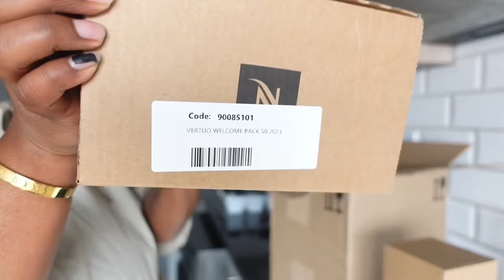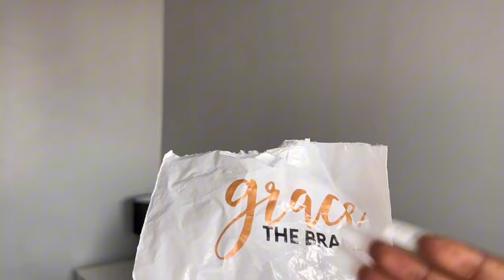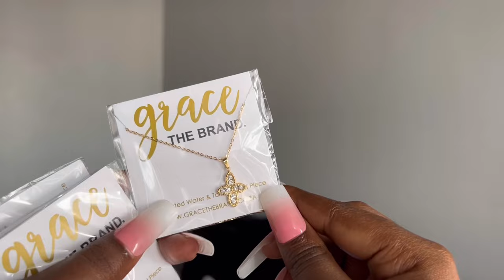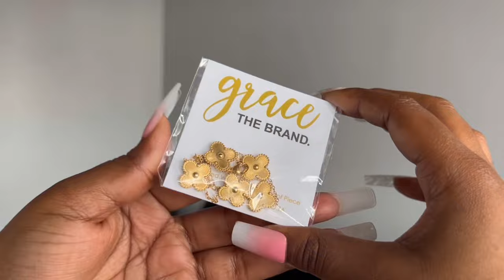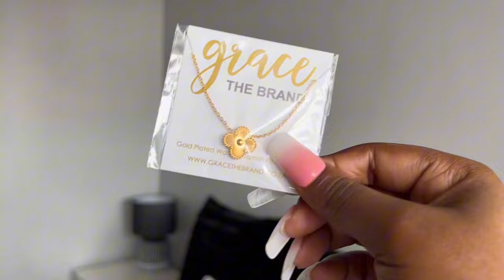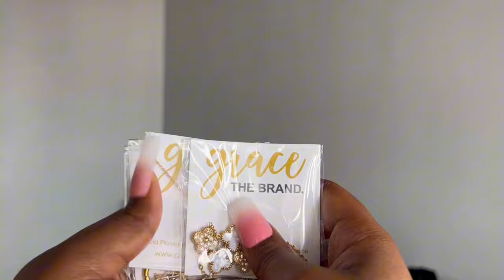WEEKLY VLOG: Nespresso Pod Unboxing, Clean With Me, Shein Try-On Haul, GTB Jewelry Unboxing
Hey my lovies
In this vlog, you will see me unbox a surprise package from Nespresso. They gifted me with Nespresso pods and mugs. I also did my laundry and tidied around my place. Shein try on haul of the thing I got and we ended the vlog with jewelry unboxing from Grace The Brand (GTB).

Links to the cash stuffing items will be in the next video.